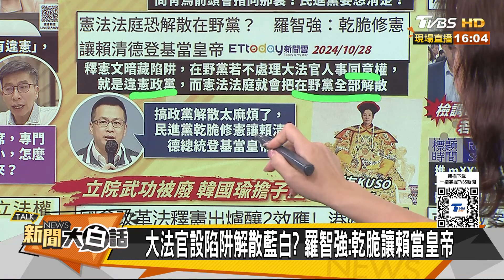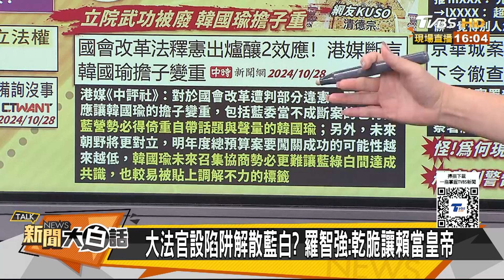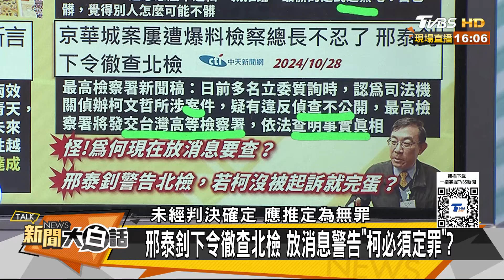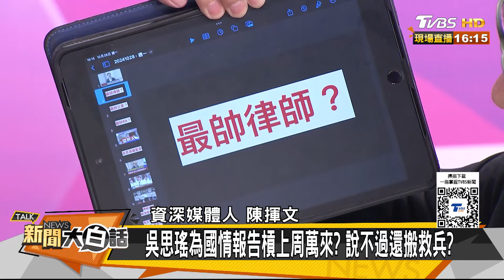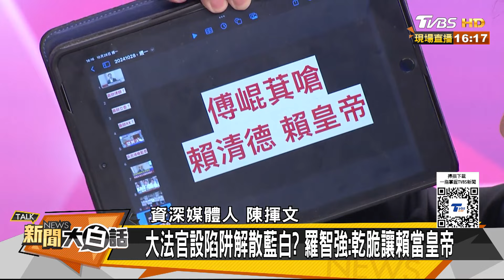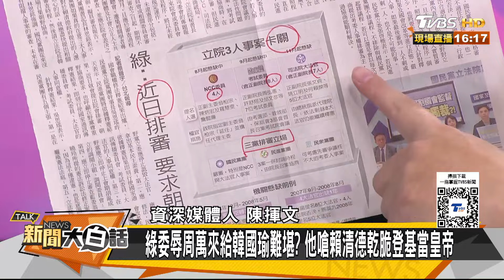韓國瑜流年命盤死神走完了？吳思瑤被周萬來洗臉惱怒了？【新聞大白話】20241028-7｜侯漢廷 黃暐瀚 陳揮文